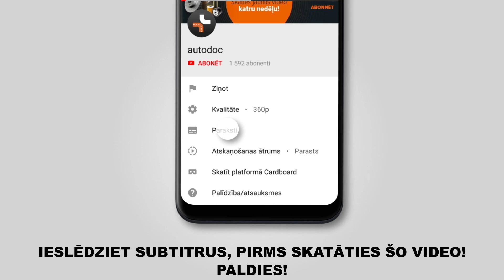Kā nomainīt priekšējās amortizatoru atbalsta gultņi MERCEDES-BENZ A160 (W168) [PAMĀCĪBA AUTODOC]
Kā nomainīt priekšējās amortizatoru atbalsta gultņi / amortizatora statnes balsts MERCEDES-BENZ A160 (W168) 1.6 Hatchback 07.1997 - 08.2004 [PAMĀCĪBA AUTODOC]

Amortizatoru atbalsta gultņi uz MERCEDES-BENZ Vaneo (W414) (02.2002–07.2005) / MERCEDES-BENZ A-Class (W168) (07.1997–08.2004) automašīnām ir jānomaina saskaņā ar vienu un to pašu procedūru. Ņemot vērā transportlīdzekļu uzbūves īpatnības, šajā procedūrā var būt nelielas atšķirības.

🔝 Labākie ražojošie zīmoliaizmugurējie amortizatoru atbalsta gultņi: TOPRAN; SACHS; Magnum Technology; LEMFÖRDER; MAPCO

🛠️ Instrumenti, kas Jums nepieciešami, lai nomainītu priekšējās amortizatoru atbalsta gultņi:
- stiepļu suka
- WD-40 aerosols
- vara smērviela
- muciņas uzgalis nr. Е12
- HEX uzgalis Nr. H7
- pneimo muciņa №17
- sprūdatslēga
- dinamometriskā atslēga
- vītņurbja atslēga
- tapu caurumsitnis
- gumijas āmurs
- knaibles
- hidrauliskais pacēlājs
- ierīce atsperu saspiešanai
- spārna pārklājs
- riteņa fiksētājs